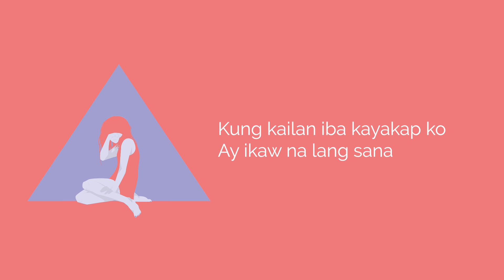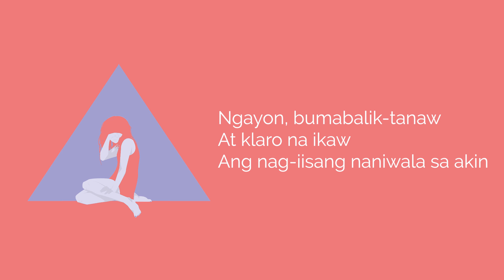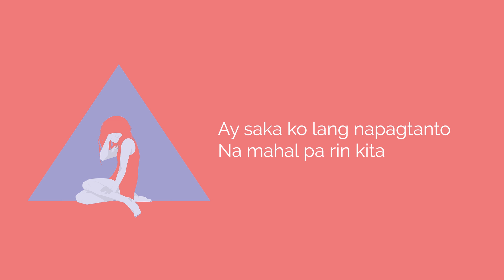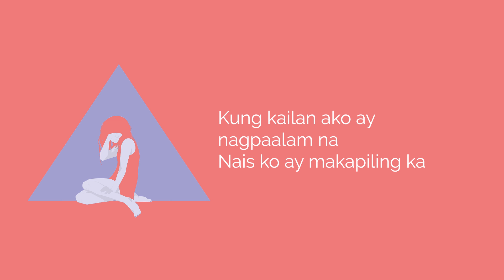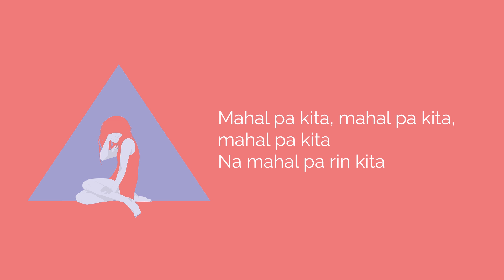Mahal Pa Kita - Katrina Velarde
The official Lyric video of Mahal Pa Kita by Katrina Velarde.

Suklay Diva Katrina Velarde astounds us with her latest single, "Mahal Pa Kita." In this ballad, Katrina Velarde speaks of being longing for a love that has already reached its end. The powerhouse singer never fails to amaze her listeners with her vocal prowess once again. Just like in her newest song, "Mahal Pa Kita," Katrina Velarde sets the bar high when it comes to 'biritan.'

Written by Teddy Katigbak, Mike Shapiro and Michael Villegas
Publishing: Mike Shapiro, Shapell Music, ASCAP administered by Shelly Bay Music,
Teddy Katigbak and Michael Villegas administered by House Of Tunes Publishing, FILSCAP
Produced by Mike Shapiro
Arranged by Teddy Katigbak, Mike Shapiro and Katrina Velarde
Background vocals, arranged and sung by Katrina Velarde
Orchestra arranged by Mike Valerio
Keyboards: Teddy Katigbak
Guitars: Grecco Buratto
Bass: Andre De Santanna
Drums: Mike Shapiro
Violins: Joseph Brian Cimafranca, Jemay Dadap, Bernice Go, Marian Mayuga, Berny Payte and Ralph Waldo Taylan
Violas: Rommel Camba, Mhaze Dainel Lim and Maria Corazon Reyes
Cello: Eduardo Pasamba
French Horn: Nep Villanueva
Engineered by Teddy Katigbak, Marvin Querido and Katrina Velarde
Mixed by Andre De Santanna
Mastered by Aria Mastering
Recorded at ONQ Studios
ONQ staff: Ran Chua and Cedrick Antimano

Lyrics:

Kamusta ka ngayon
Lumipas ang taon
Mula nang tayo’y nagkasama
Kay bilis ng panahon
May nagbago man mula noon
Mayro’ng nanatili sa tuwina

Ang puso ko’y nangungulila pa
Ang puso ko, hanggang ngayon
Hinahanap ka

Kung kailan ako ay nagpaalam na
Nais ko ay makapiling ka
Kung kailan iba kayakap ko
Ay ikaw na lang sana
Kung kailan ako ay nakalaya na
Upang makahanap ng iba
Ay saka ko lang napagtanto
Na mahal pa rin kita
Mahal pa kita

Aaminin ko
Marami nga akong
Pangarap na ginustong makamit
Ngayon, bumabalik-tanaw
At klaro na ikaw
Ang nag-iisang naniwala sa akin

Kailangang magpigil ng damdamin
Kailangang sarilihin na mahal ka pa rin

Mahal pa kita (bakit ko ninais na)
Mahal pa kita (tayo’y hindi na iisa)
Mahal pa kita

Huli man ang lahat sa pagmamahal
Kailanman handa akong maghintay ng kay tagal
Bumalik sana ang dating pagsinta
Sana…

Mahal pa kita, mahal pa kita, mahal pa kita